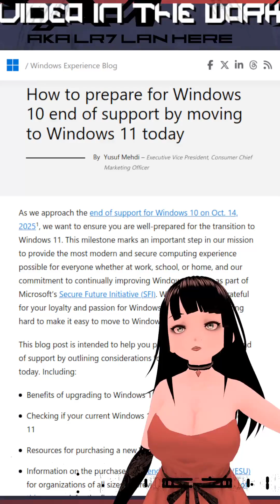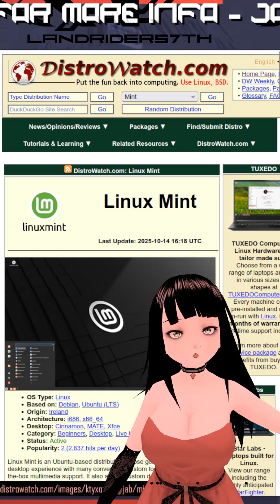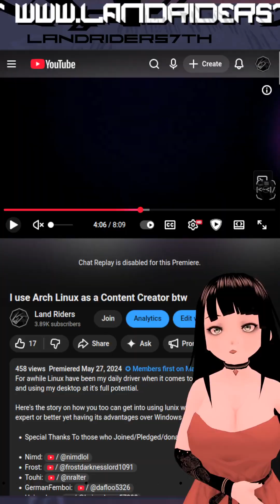🪟 Microsoft Windows 10 Ended Support, Now what? 🖥️